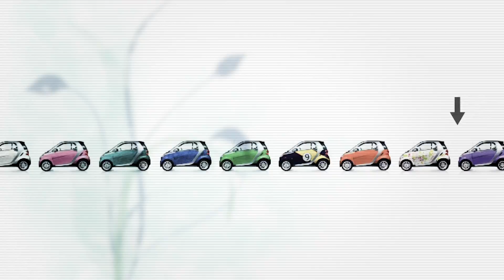KTT Showreel 2017